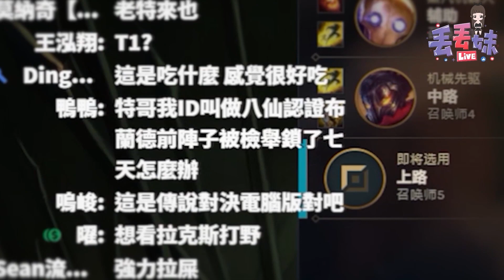【DinTer】T1人事異動搶先知！征服者悟空Wukong JG聖裂+GA！終極猴王找公安討分數！隊友都不救兒子欸？！守家回頭隊友竟全數陣亡... Ft.丟丟妹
丟丟妹官方Line: @diudiu33

►Prev上一部影片 【DinTer】官方把牆壁偷偷改厚了？！強攻鏡爪Kindred JG自信亂射！高端場上的頂尖對決！重擊回血撿回一命全靠聲控！！特哥親自示範絕命毒師的驚人演技！Ft.丟丟妹
►More Highlight 更多精華 【DinTer】被粉絲當眾問有沒有在賣ＯＯ？特哥立誓再輸就砍帳號！征服者黛安娜Diana JG腰帶+金人！公安沒上班、疊書25層血洗峽谷！與陸服狗王合作無間..化身都更大隊！Ft.丟丟妹